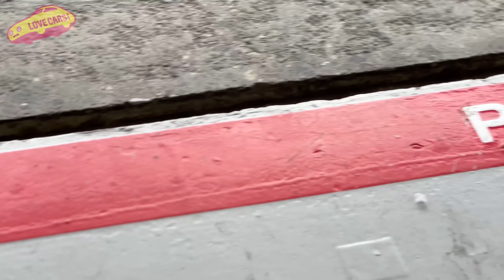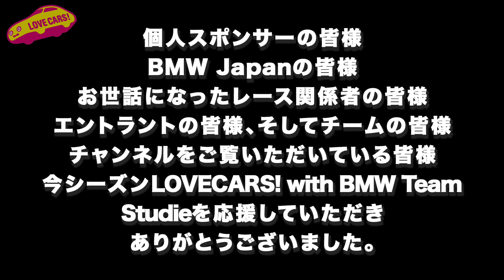ついにファイナル！ BMW M2CSレーシングシリーズ最終戦 鈴鹿サーキット・レポート【4K】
LOVECARS!TV!メンバーシップも是非！